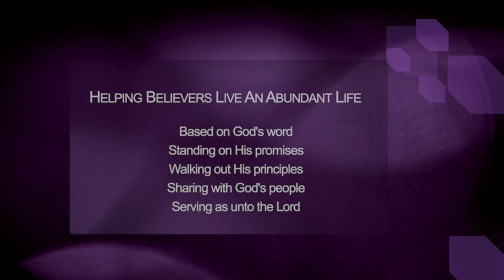2022 Episode #37 How to Pray in the Heat of Opposition || Chonta Haynes